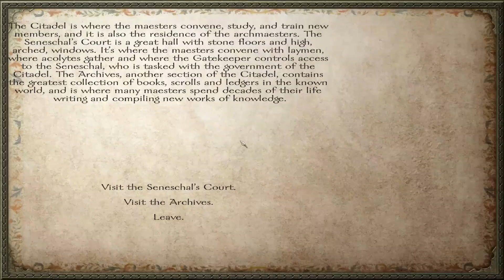Mount and Blade Warband ACOK v8.0 #1┃HOUSE MANDERLIN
Warrick Manderlin, the illegitimate son of Wendal Manderly, is a Hedge Knight and former sellsword.  It was the rightful lands of House Manderly that was ususurped by the thieving Peakes, Gardeners, and Tyrells. It is the Manderlys who have forgotten about their birthright, even from one thousand years ago. It will be House Manderlin that will take back what is rightfully theirs. It will be House Manderlin that will never forget, never forgive. Houses of the Reach, the Trident is coming...